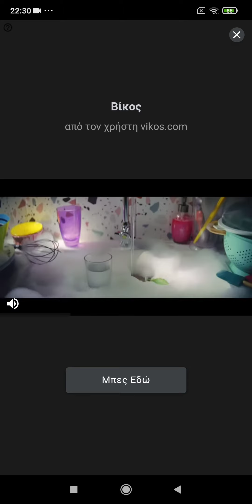aj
now we learn about aj